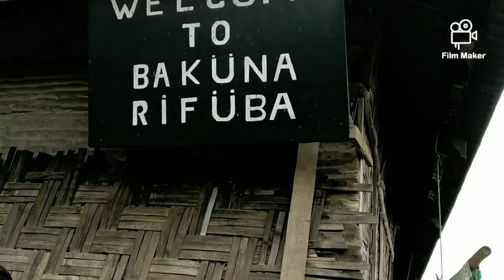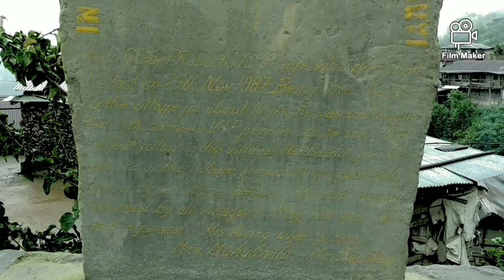Baptist College Kohima || Sociology Dept. || B.A. 5th Semester || Field Trip (Phüsachodü Village)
This is a video on a field trip visited by the Baptist College, Kohima Campus Students of B.A. 5th Semester (Sociology Department) in Phüsachodü Village based on a study of "Rural Sociology".

'Music Source'
Vexento :
Devotion
Home
Forever

'Editing Apk'
Film Maker